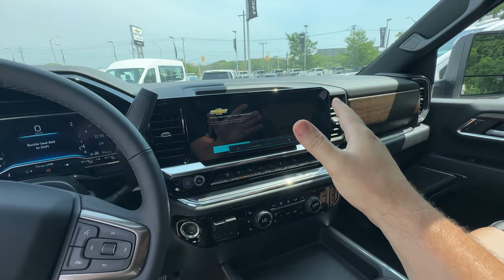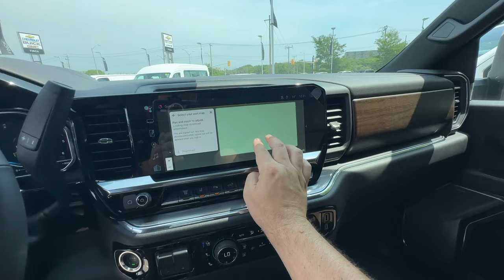Everything you need to know about the redesigned HD lineup from GM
Finch Chevrolet
640 Wonderland Rd N.
London, On
N6H3E5
Canada